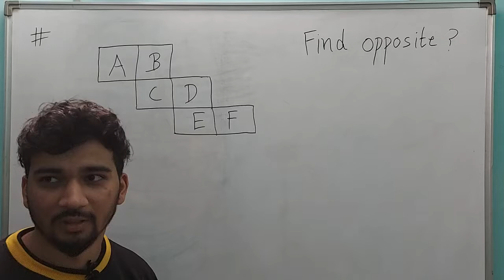Dice (Open Dice)Special Question Trick